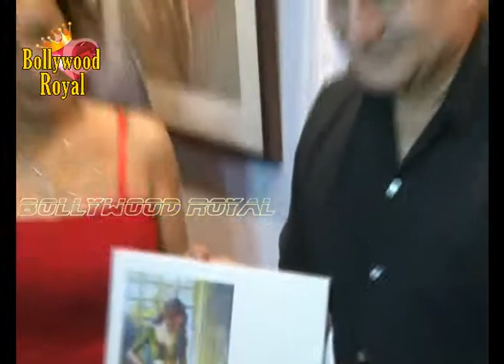Anupam Kher Releases Book ‘Eternal Strokes’ on Realistic Artist John Fernandes 2